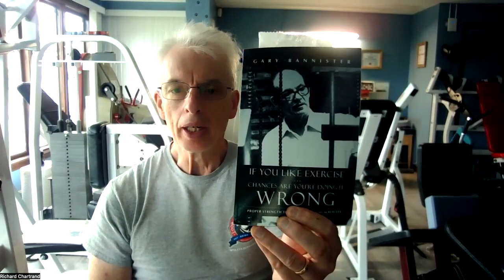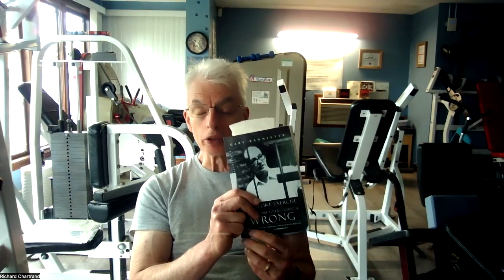An exercise method is only "superior" if it is "superior" over a lifetime!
Whatever results you can get in 6 to 12 weeks are irrelevant if you can't maintain it for life. If I could show you a way to get whiter teeth but it took 3 hours a week, you'd never stick with it. and if you got whiter teeth in 6 to 12 weeks, but eventually started having dental problems because of my method, you'd never agree to do it in the first place, but that is what most people are recommending for exercise.